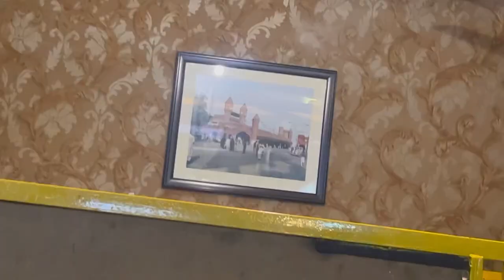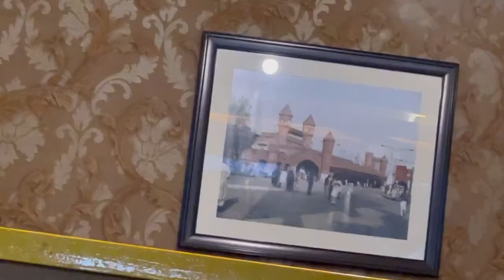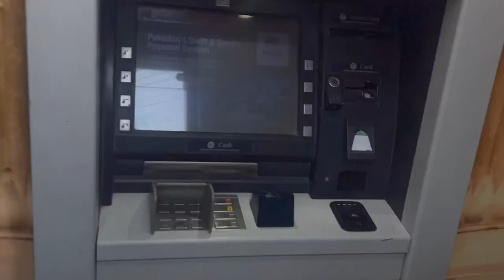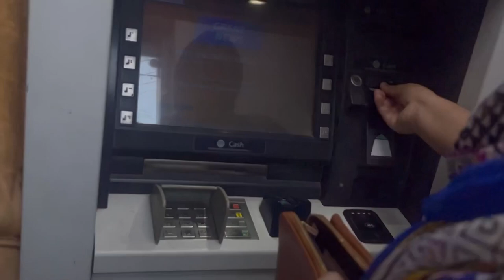YouTube Stop Karhi hn -Furqan Mera Bahi hai🙏🏼or kuch ni